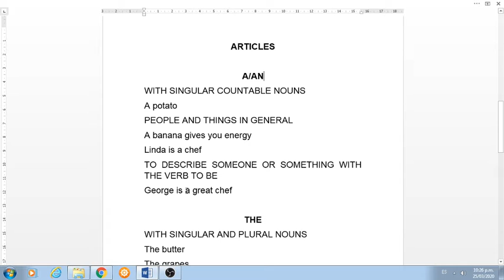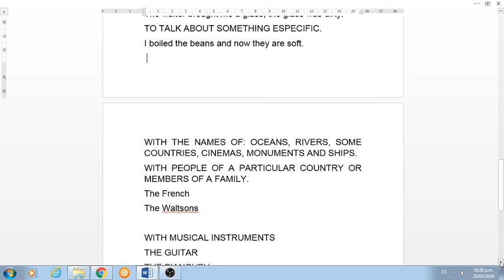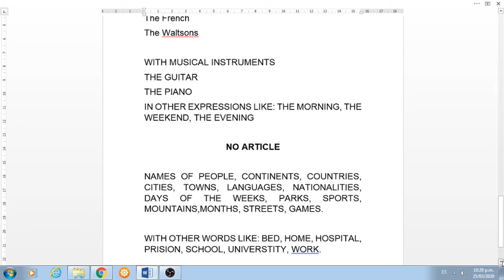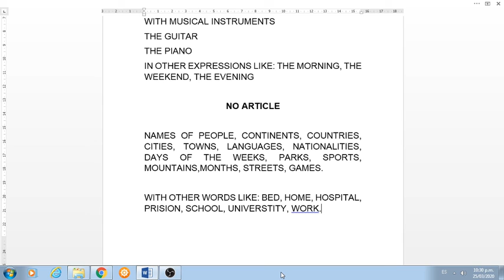ARTICLES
THE, A/AN AND NO ARTICLE